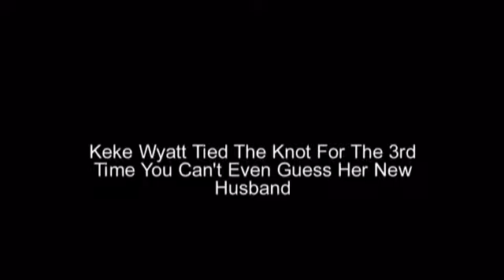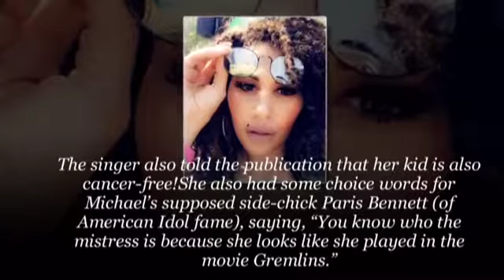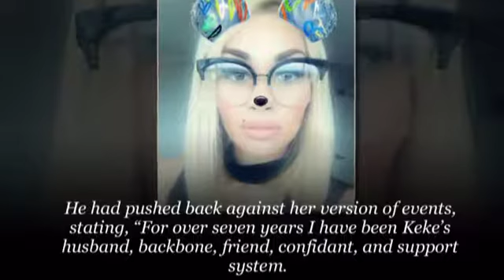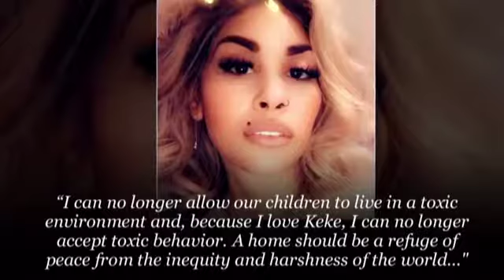Keke Wyatt Tied The Knot For The 3rd Time You Can't Even Guess Her New Husband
R&B singer Keke Wyatt is in a much better place these days. And it seems that she has a new husband she knows will support her through thick and thin.